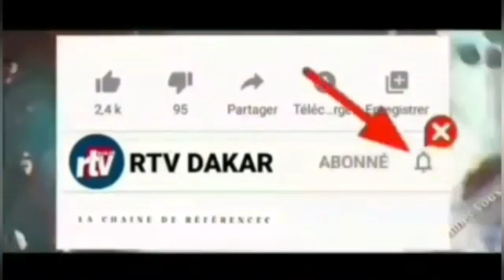TRES BELLE IMAGES ❤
COMMERCIAL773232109 🔴RTVDAKAR votre chaîne de références religieuses avec une ouverture sur L' Actualité et La Politique🔊